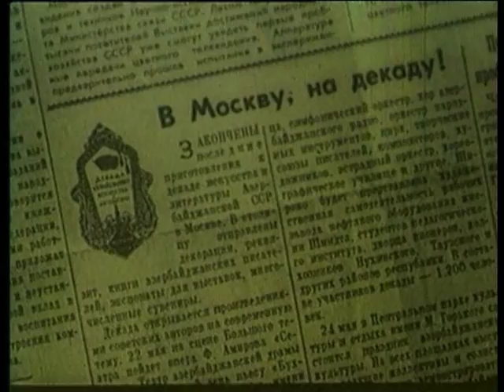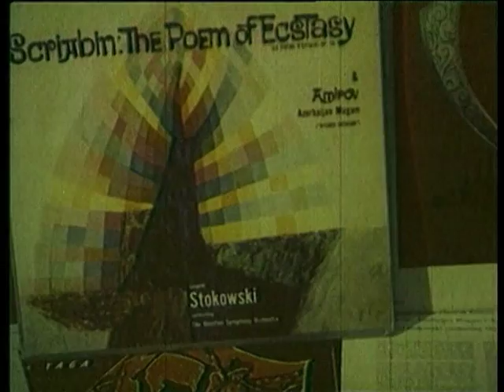"Fikrət Əmirov" - sənədli film. Azərbaycan Televiziyası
"Fikrət Əmirov" - sənədli film.

Azərbaycan Televiziyası

Kino-xronika

"Fikret Amirov" - documentary film.

Azerbaijan Television

Film Chronicle

"Фикрет Амиров" - документальный фильм.

Азербайджанское Телевидение

Кино-хроника